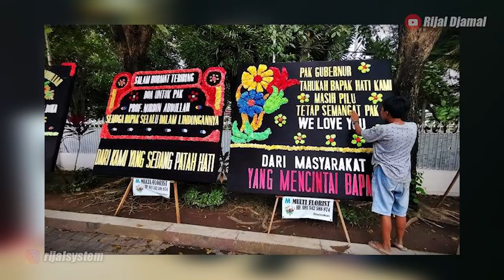ANCUURR‼️Saat Semua Sedih, Yang Ini Malah Ketawa atas Hukuman Nurdin Abdullah (Gubernur Sulsel)